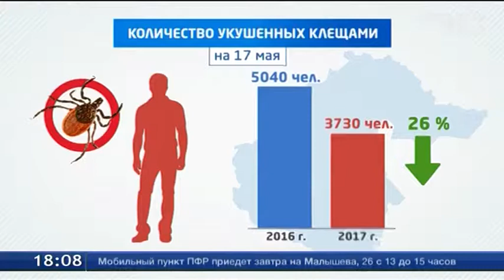Диагноз «клещевой энцефалит» подтверждён у двух жителей области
Диагноз «клещевой энцефалит» в этом сезоне уже подтверждён у двух жителей региона. Один случай в Сладковском районе. Второй - у пациента тюменской больницы. Сезон активности клещей начался 3 апреля. За полтора месяца за медпомощью обратились 3 730 укушенных. Это на 26 % меньше, чем на ту же дату 2016-го. Случаи присасывания зарегистрированы во всех районах области. Больше всего их было в Тюмени, свыше 1200. На втором месте Ишим, на третьем Тобольск. Активны кровососы в Заводоуковском и Абатском районах. Снятых особей специалисты рекомендует исследовать на наличие возбудителей инфекций. С начала сезона от населения в лаборатории поступило 350 клещей. У трёх из них был обнаружен антиген вируса клещевого энцефалита. 25%, то есть каждый четвёртый, - переносчики боррелиоза.